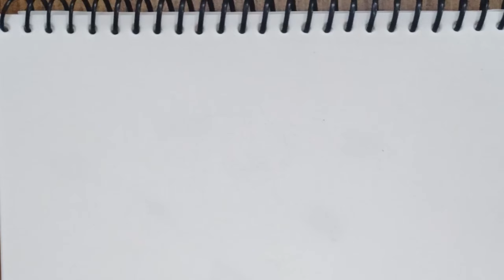How to Draw Future Trunks | Drawing Future Trunks